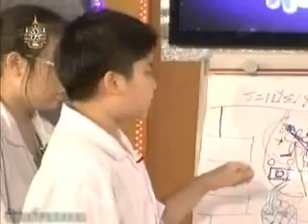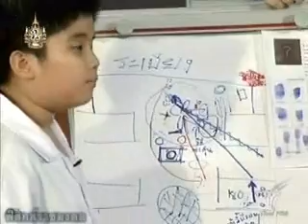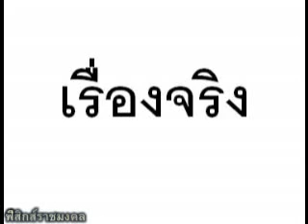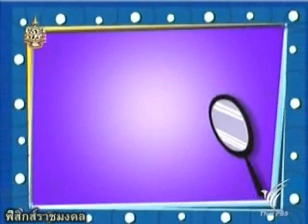พิสูจน์การฆาตกรรม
สืบคันคดีฆาตกรรมโหด ลองมาดูกันว่า เด็กๆจะค้นหาฆาตกรโหดนี้เจอหรือไม่ บอกใบ้ เป็นฆาตกรขาเป๋ซะด้วย สนใจคลิก